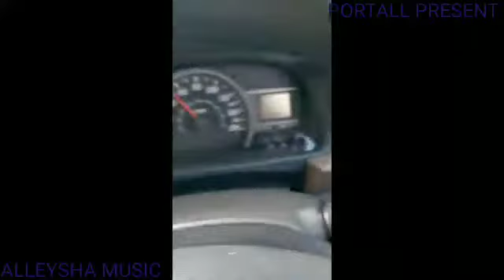ALLEYSHA FULL ALBUM #2